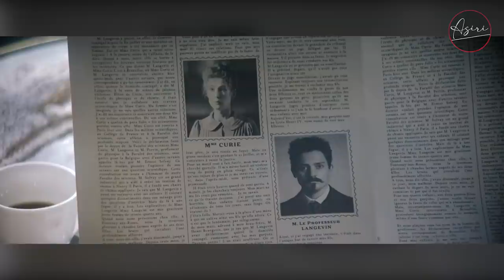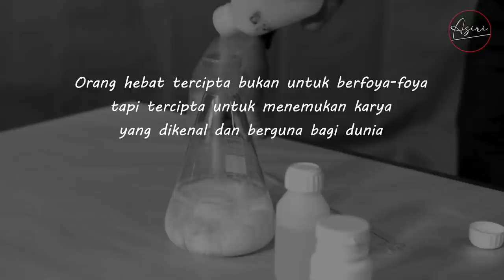RELA BERKORBAN DEMI SEBUAH KEBERHASILAN !!!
RADIOACTIVE

Film ini diangkat dari kisah nyata yang menceritakan tentang penemuan hebat seorang ilmuwan wanita berupa zat radioactive sekaligus wanita pertama yang meraih Hadiah Nobel untuk penemuannya

Terima kasih semua yang sudah menonton semoga video ini bisa menemani dan menghibur diamanapun kalian berada !